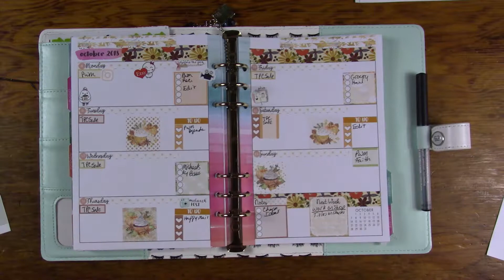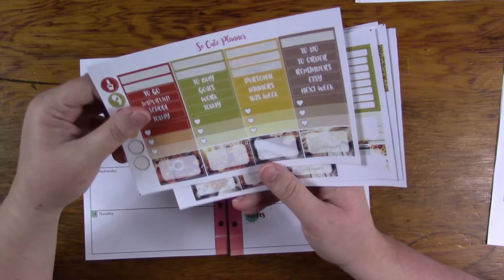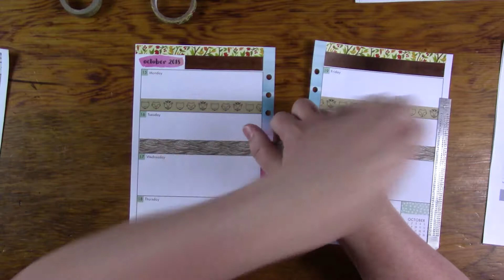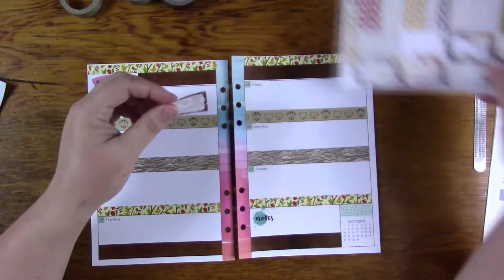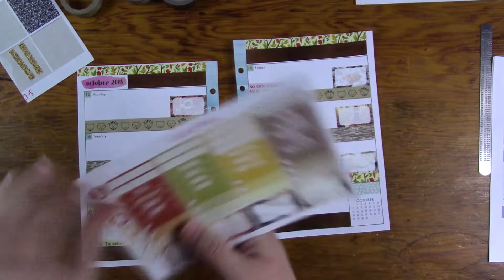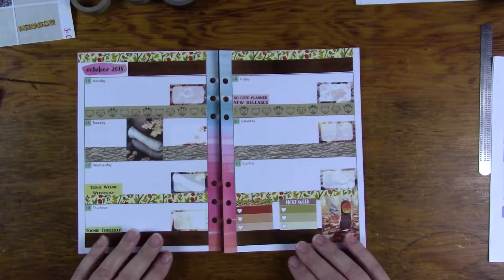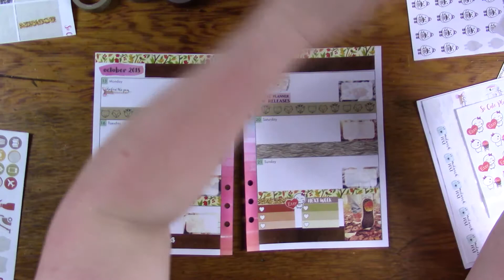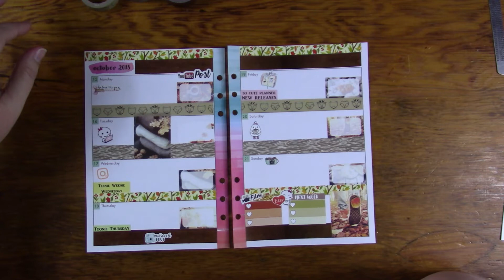Plan With Me Agenda 52 October 15th through 21st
Here is my planner channel I don't PR for her, I just love her so here is Fran from @grandplans shop Amazon Storefront Here are all the shops I used as well as my shop
Kate Lauren Design
I am a PR girl for So Cute planner. If you would like to visit her shop her link is in my Linktree below.

It may be points or it could be a few dollars. Using the links doesn't cost you anything extra and in some cases nothing at all. You also get discounts and rebates with some of them. Don't feel you have to do it though. Just putting it out there to let you know about awesome things.

This is a site that will give you Fahrenheit, Celsius, and Gas Number Conversions, just in case I forget to tell you if I am baking something

Here are some of my playlist if you would like to check them out: